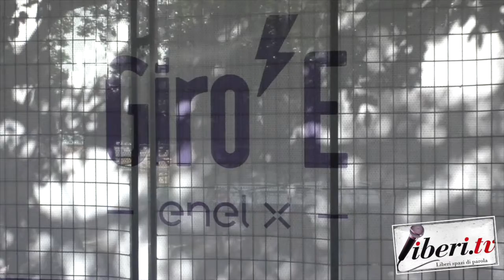Raffaele Pane, vicino al trofeo - Giro E 2020 - 4° Tappa: Scigliano - Camigliatello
A cura di Antonio Abbruzzese - 7 ottobre 2020